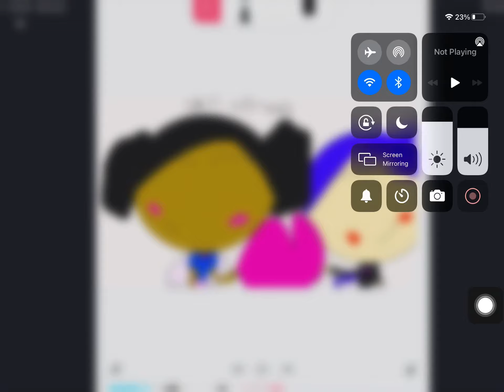A fanart from safari